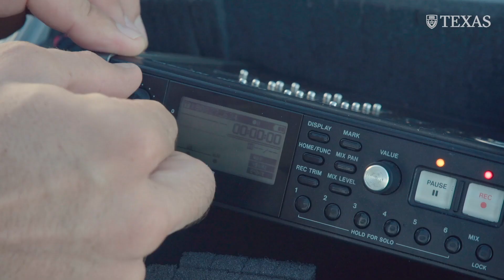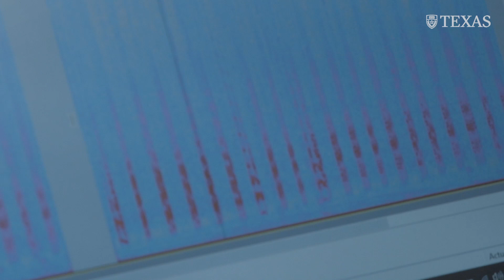Keeping Texas Fishing Strong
The spotted sea-trout is one of the most prized targets of saltwater recreational fisheries in Texas. A better understanding of its habits improves fishing opportunities for generations to come.